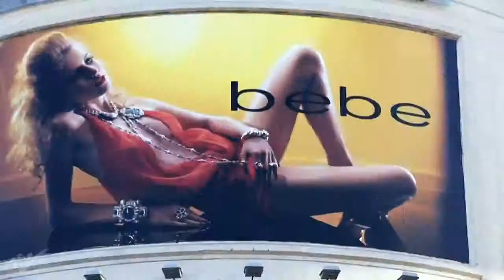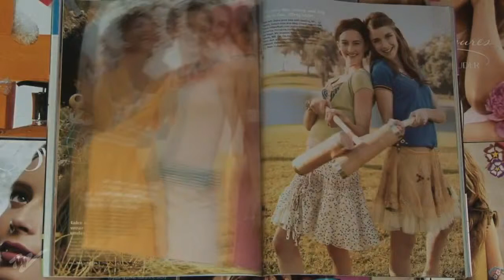COVER GIRL CULTURE Trailer NICOLE CLARK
Cover Girl Culture is a documentary film exploring the impact of media on girls and women in our society. Through exclusive interviews with the editors of Teen Vogue and Elle magazines the film takes a hard look at the fashion industry and the messages it coveys to young people. It also reveals the pressure tweens/teens face from our celebrity-centered-culture and the shocking problems caused by the sexualization of girls by the media.